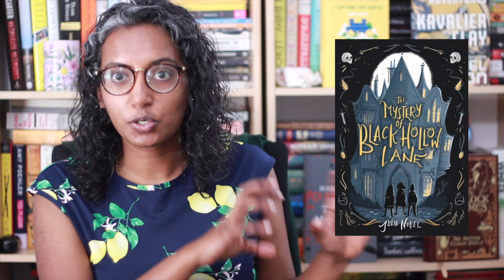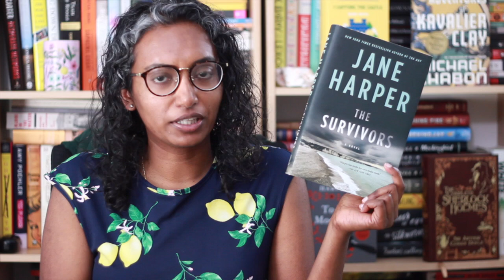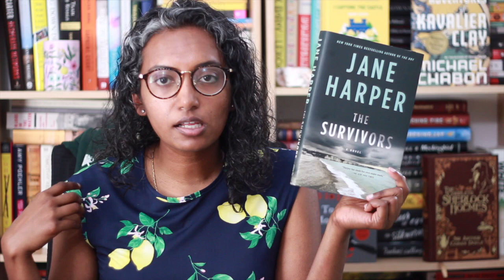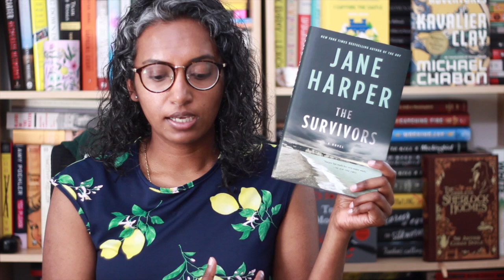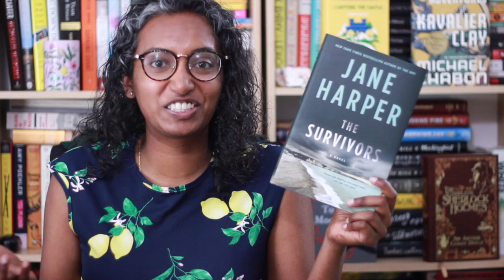April 2021 Reading Wrap Up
Don't call it a comeback... cause I don't actually know if I'm back.

Chapters
0:00 Intro
3:52 The Mystery of Black Hollow Lane by Julia Nobel
7:22 The Survivors by Jane Harper
12:07 The Office of Historical Corrections by Danielle Evans
16:13 Frying Plantain by Zalika Reid-Benta